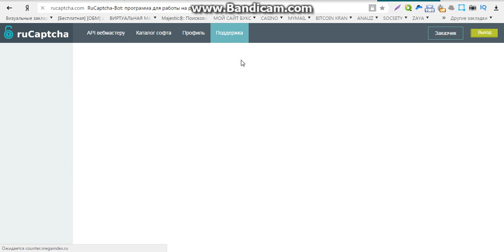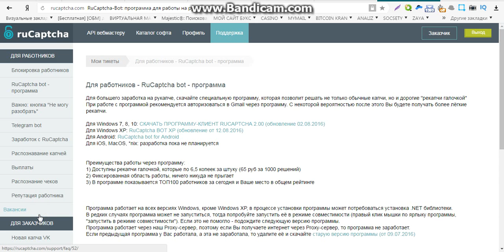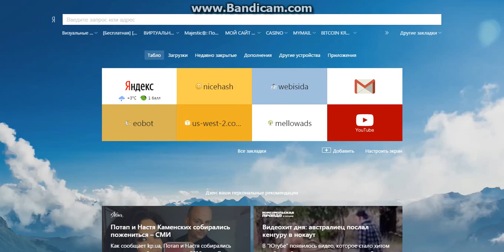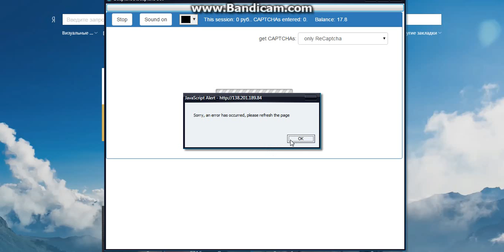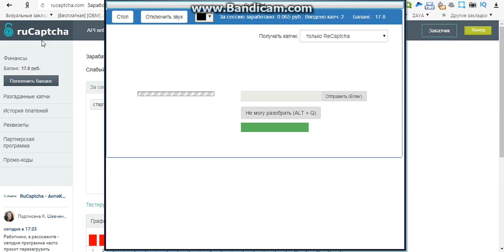предлагаю заработок без вложений